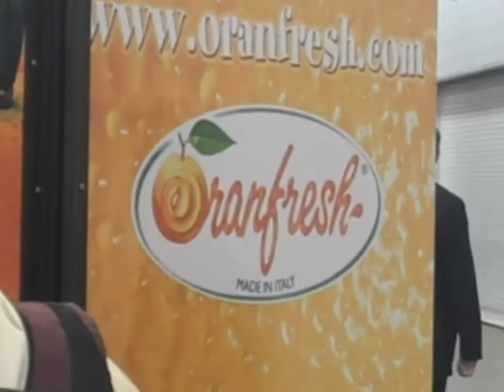VEII at NAMA 2009 in Chicago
See footage of the NAMA trade show at the Chicago Navy Pier.